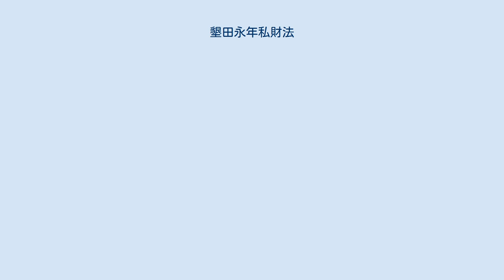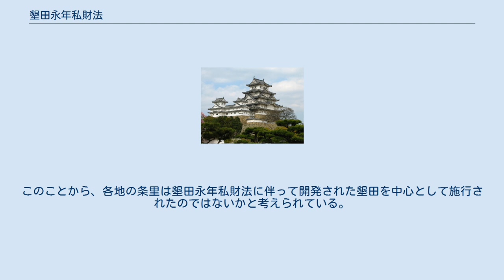墾田永年私財法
墾田永年私財法（こんでんえいねんしざいほう）は、奈良時代中期の聖武天皇の治世に、天平15年5月27日（743年6月23日）に発布された勅（天皇の名による命令）で、墾田（自分で新しく開墾した耕地）の永年私財化を認める法令で墾田永世私財法ともいう。
後にこの制度は崩れてしまう。
荘園発生の基礎となった法令である。
1897年にも開墾地無償付与という似た制度が実施されている。
 勅。
如聞。
墾田拠養老七年格、限満之後、依例収授。
由是農夫怠倦、開地復荒。
自今以後、任為私財。
無論三世一身、悉咸永年莫取。
其国司在任之日、墾田一依前格。
但人為開田占地者、先就国申請、然後開之。
不得因茲占請百姓有妨之地。
若受地之後至于三年、本主不開者、聴他人開墾。
 　　天平十五年五月廿七日 — 『類聚三代格』より 現代語訳： （聖武天皇が）命令する。
これまで墾田の取扱いは三世一身法（養老7年格）に基づき、満期になれば収公し、通例どおり(国有田として他の耕作者へ)授与していた。
しかし、そのために(開墾した)農民は意欲を失って怠け、開墾した土地が再び荒れることとなった。
今後は、私財とすることを認め、三世一身にかかわらず、全て永年にわたり収公しないこととする。
（現任の）国司の在任中における墾田の扱いは、前の格に準拠するものとする。
ただし、耕地を開墾してその土地を占有しようとする者は、まず国に申請し、しかる後に開墾せよ。
この規定を根拠として公衆に妨げのある土地を占有することはできない。
もし許可を受けた者が3年経っても開墾しない場合は、他の者からの開墾の申請を受け付ける。
 　　天平15年5月27日 注：訳には誤りを含む可能性が十分にある。
 ただし『続日本紀』巻十五の同日条を見ると、同じく天皇による命令形式である詔として出され、その中に次の逸文が入っていたことが分かる。
 この部分は、位階に応じて私有面積の上限を定めた規定であるが、この部分が上記の『類聚三代格』では削除されている。
この事情については後の「面積制限の削除」の項で述べる。
 「（悉咸永年莫取。）其親王一品及一位五百町。二品及二位四百町。三品四品及三位三百町。四位二百町。五位百町。六位已下八位已上五十町。初位已下至于庶人十町。但郡司者、大領少領三十町、主政主帳十町。若有先給地過多茲限、便即還公。姦作隱欺、科罪如法。（（其）国司在任之日。）」 現代語訳： ……（その土地の広さは）親王の一品と一位には五百町、二品と二位には四百町、三品・四品と三位には三百町、四位には二百町、五位には百町、六位以下八位以上には五十町、初位以下（無位の）庶人に至るまでは十町（とせよ）。
ただし、郡司には、大領・少領には三十町、主政・主帳には十町とせよ。
もし以前に与えられた土地で、この限度よりも多いものがあれば、すみやかに公に還せ。
不正に土地を所有して隠し欺くものがあれば、罪を科すことは法の如くにする。
…… — 直木孝次郎ほか訳注　『続日本紀 2』　平凡社〈東洋文庫〉（ISBN 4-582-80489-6）による） 養老7年（723年）に出された三世一身法によって、墾田は孫までの3代の間に私財化が認められていたが、それでは3代後に国に返さなければならないことが見えており、農民の墾田意欲を増大させるには至らなかった。
また開墾された田も、収公の時期が迫ると手入れがなされなくなり、荒れ地に戻ってしまいがちである。
それを踏まえ、食料の生産を増やす為、この法の施行をもって永年にわたり私財とすることを可能とした。
 当時の根本法令であった律令においては原則として国の土地は全て国有地であり、公の土地を民衆へ耕作割り当てを行い（口分田）、その収穫から徴税する（租）、と規定されていた。
このことから、墾田永年私財法の施行は公の土地という大前提を覆すものであると捉えられ、律令体制崩壊の兆候として一般には考えられている。
 しかし、現存する養老律令田令第29条において「私田」に関する記述があるように、律令体制は必ずしも「公の土地」にのみ立脚していた訳ではない。
律令の条文を丹念に読んでみると、活用可能な耕地は最大限に活用するという趣旨を汲み取ることも可能であり、その観点からであれば、墾田永年私財法は律令を否定するものというより、律令の法目的を補強するものだったとの見方もある。
 ただし、原文には「由是農夫怠倦、開地復荒（これにより農民が怠...